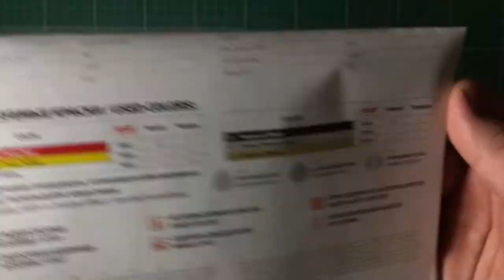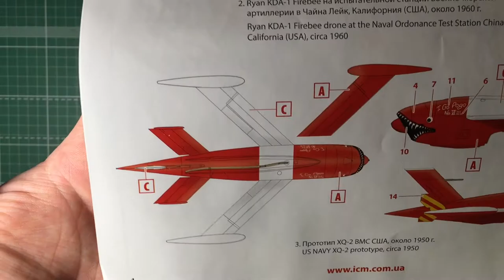Обзор сборной модели 48402 KDA-1(Q-2A) Firebee Американский беспилотный самолет